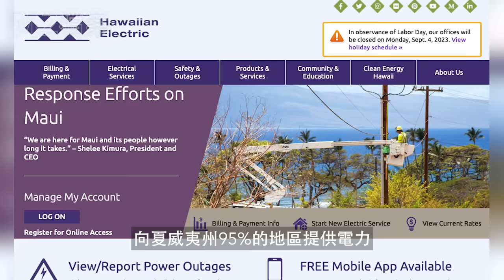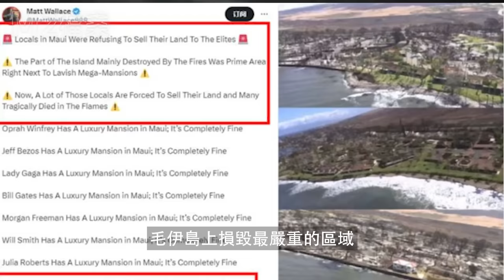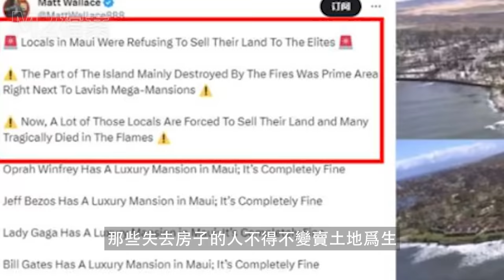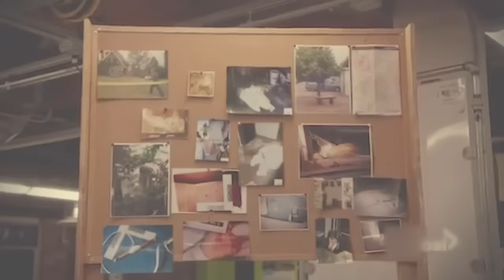夏威夷海島四面環水，撲救野火束手無策，昔日度假天堂變人間鍊獄